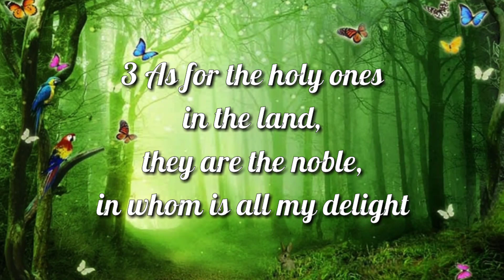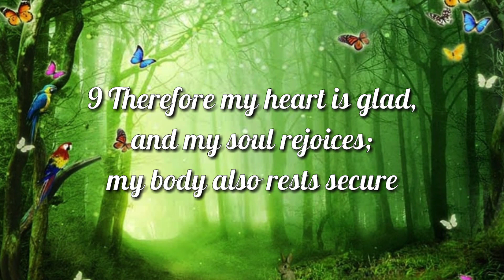Psalm 16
Word For Life